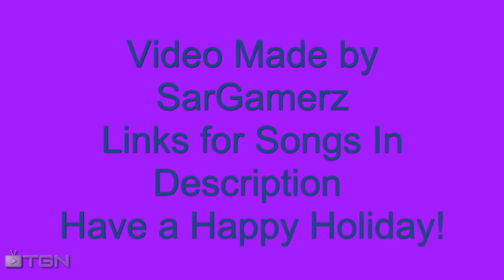★Christmas Special, ft. SarGamerz! - WAY♥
Me Playing Some Indie Games For the Holidays!

Happy Holidays, From TGN Indie!

Thanks and Merry Christmas!

How do I get more views on YouTube?

Get more TGN!